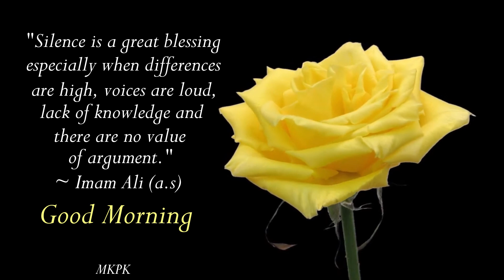Good Morning video, Beautiful Whatsapp, Goodmorningstatus goodmorningvideo #2021#garden#KanyeWest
school​ comedy
school​ life
HazratImamAli(A.S)
school​ comedy
# video,comedy
video​,school video,school
videos​,school life
video​,funny video,school
# funny videoschool#Love#Piyar#Muhabat
Good Morning Romantic Status, Good Morning Status, Good Morning Whatsapp,